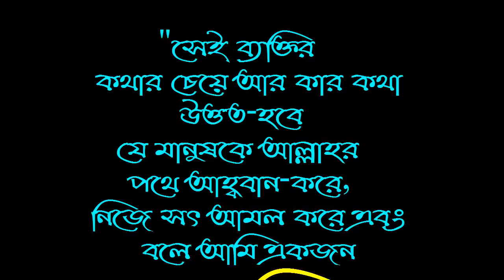পৃথিবীর যে যে প্রান্তে আছেন দ্বীনীভাই ও বোনেরা আপনাদের সবাইকেAGS Mediaর পক্ষ থেকে স্বাগতম ও শুভেচ্ছা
পৃথিবীর যে যে প্রান্তে আছেন দ্বীনীভাইও বোনেরা আপনাদের সবাইকে AGS Mediaর পক্ষ থেকে স্বাগতম ও শুভেচ্ছা!
AGS Media